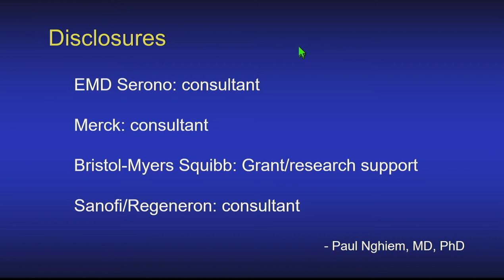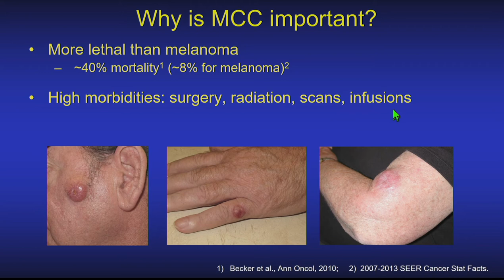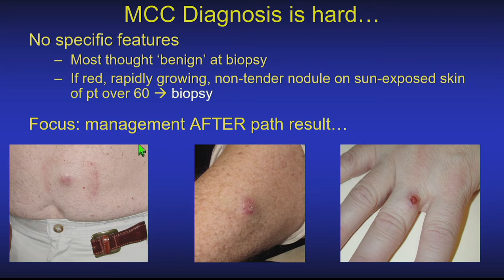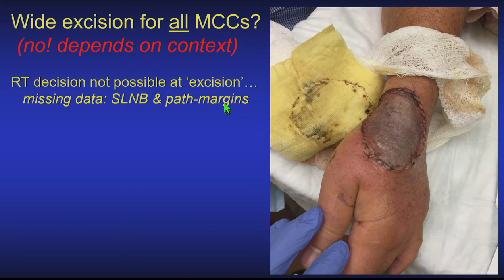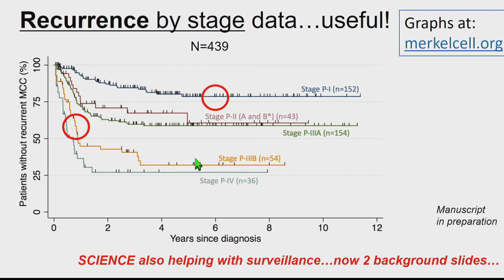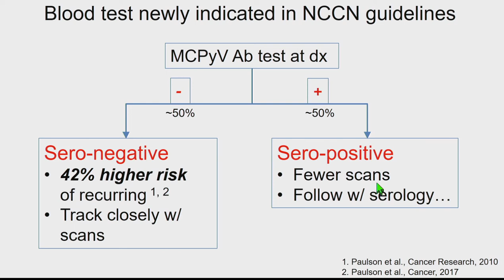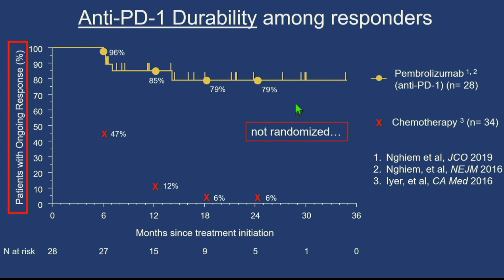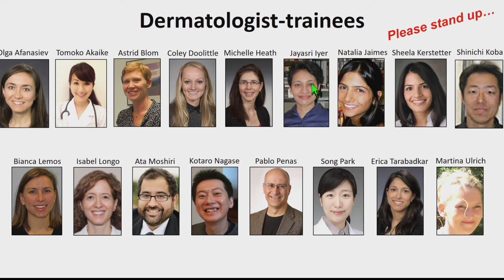Less toxic, more effective: A win-win for Merkel cell carcinoma patients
2019 American Academy of Dermatology Meeting Plenary Session
Eugene J. Van Scott Award for Innovative Therapy of the Skin and Phillip Frost Leadership Lecture

Presented by:
Paul Nghiem, MD, PhD
George F. Odland Endowed Chair in Dermatology
Professor & Head, University of Washington, Dermatology
Seattle, WA